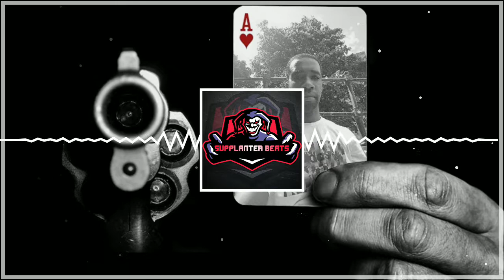Tyga x Offset Type Beat - "Drippy" | Trap/Rap Instrumental 2022